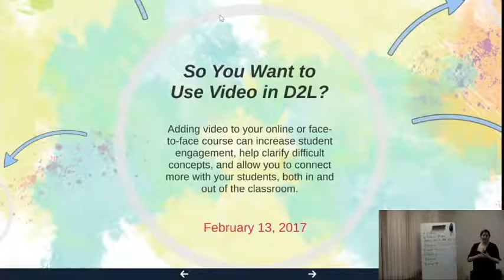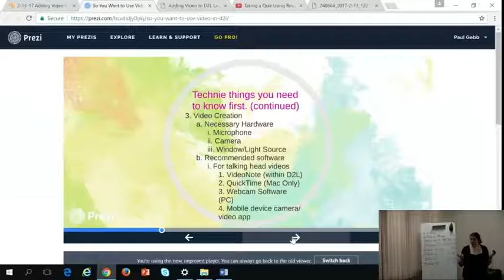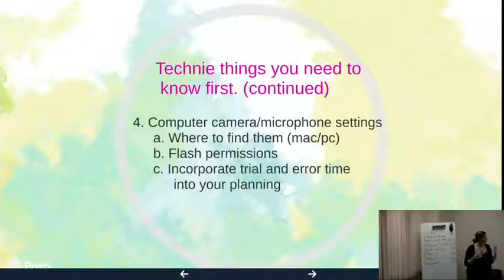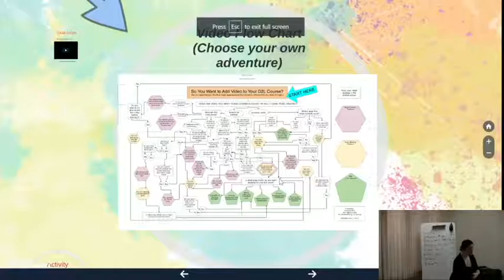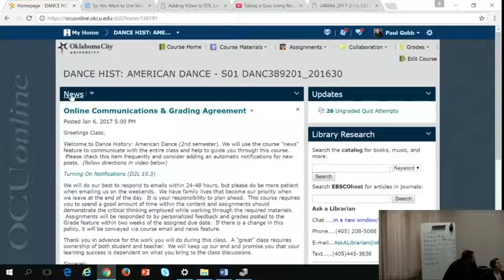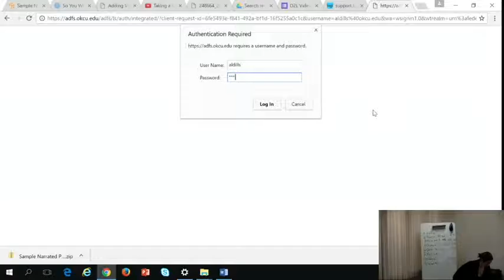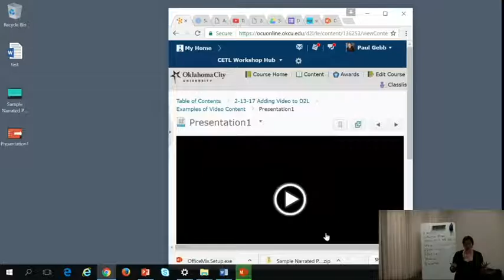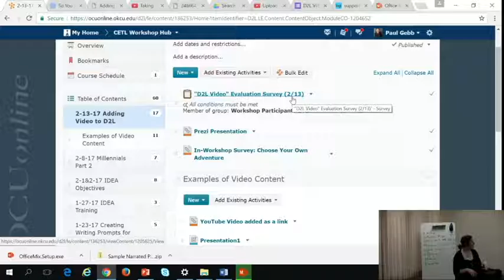Adding Video to D2L (Workshop Recording)